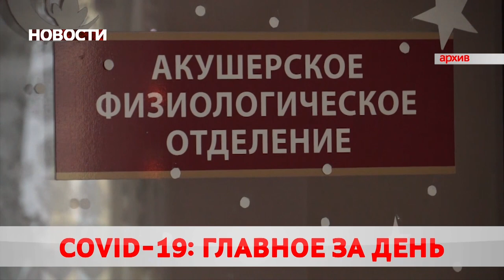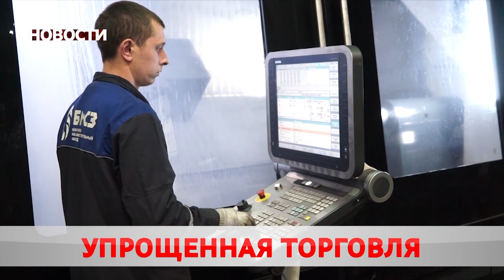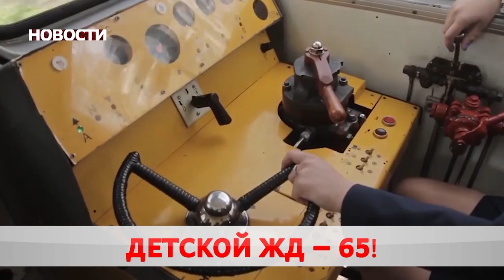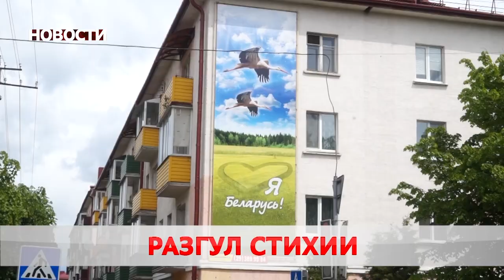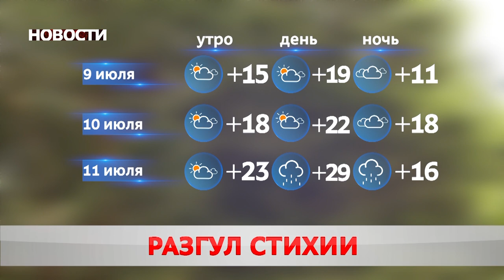Новости 09 07 20